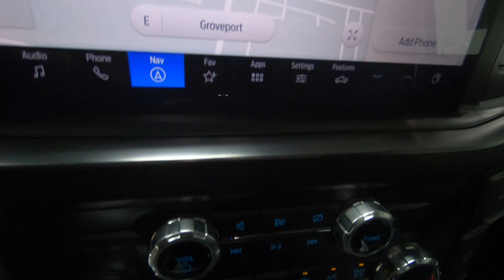New 2024 FORD SUPER DUTY F-350 SRW Lariat Truck For Sale In Columbus, OH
Please visit Ricart Ford to view this New STAR WHITE METALLIC TRI COAT 2024 FORD SUPER DUTY F-350 SRW Lariat for sale near Columbus, Ohio.

Stock #: FTR2788

Description:
2024 FORD SUPER DUTY F-350 SRW Lariat
Choose Ricart for an incredible deal on this Ford Super Duty F-350 SRW Lariat. The model is equipped with a Power Stroke 6.7L V8 DI 32V OHV Turbodiesel engine, Automatic transmission, and is finished in White paint. No matter what you're looking for in a vehicle, you can be sure that our sales department will help you find the perfect model for your life. Our finance experts are prepared to help you find the lease or finance program that works best for you. We're located at 4255 S Hamilton Road in Groveport, OH 43125, just a short trip away from Columbus, Central Ohio, and .